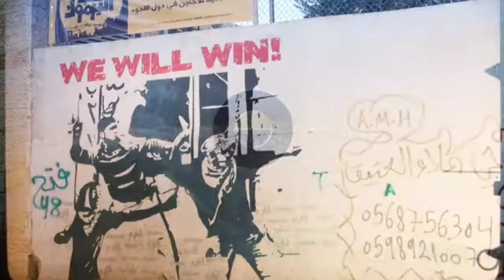Miko Peled was born in Jerusalem in 1961 and grew up in Motza Illit to a prominent Zionist family.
Miko Peled was born in Jerusalem in 1961 and grew up in Motza Illit to a prominent Zionist family;  his grandfather, Avraham Katsnelson, signed Israel's Declaration of Independence.  His father, Mattityahu Peled, fought in the 1948 Arab–Israeli War and served as a general in the 1967 Six-Day War;  later, after the Israeli cabinet ignored his investigation into an alleged Israeli war crime from 1967, he became an advocate of an Israeli dialogue with the Palestine Liberation Organization (PLO).  He condemned the Israeli military for capturing the West Bank, Gaza, Sinai and the Golan Heights, calling the war a "cynical campaign of territorial expansion"

dkpol
Fox News news wakeup Al Jazeera English TV 2 NYHEDERNE Ekstra Bladet Politiken Mette Frederiksen

• اكسبلور لايكاتكم أقوال خطوبة قرآن منشن تبادل متابعة فولوباك ضحك منشور متابعين انستجرام_٢٠٢٢.